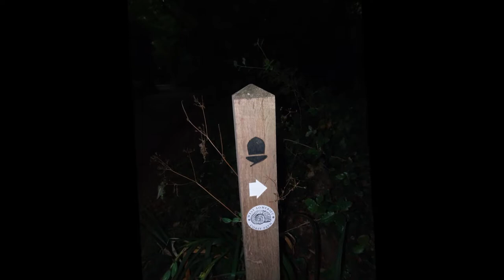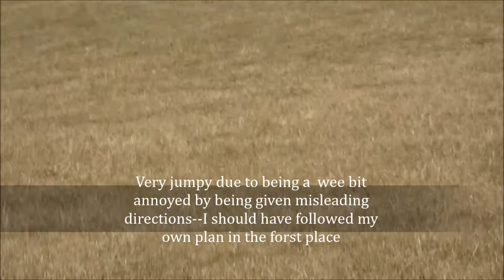East Quantoxhead Coastal & Quantock Circular Walk, Part XI & XII,'Around the Mulberry Bush' by Sheil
'Around the Mulberry Bush'--after a lovely walk along the coast and St Audries Bay I head inland at the campsite of Home Farm to look for the signs to continue my walk---I see none, I ask several people--in the end I am given very vague directions---I should have used my own plan which I did after about a good 40 minutes of wandering in a wood---at one stage I stop a red Royal Mail post van and the postman was quite helpful and I go 'as the crow flies' literally across fields until I get back on the right track---Now I have included this video because it illustrates how walks can face obstacles and the biggest problem I found, as have others, is the lack of sign posting for the coastal walk after leaving St Audries Bay beach and being given incorrect directions called 'The Farmers Mile'---In the end own plan saved me because there were no obvious signs and no one reliable to ask. Eventually calmness is restored but it was a very hot day and I definitely did not need the extra mile. All part of the joys of exploring the countryside and learning to stay calm...One good this of exploring the wood was I did find a hidden coastal pathway sign which would lead onto a cliff top walk along the fields heading West for Watchet good for another time.